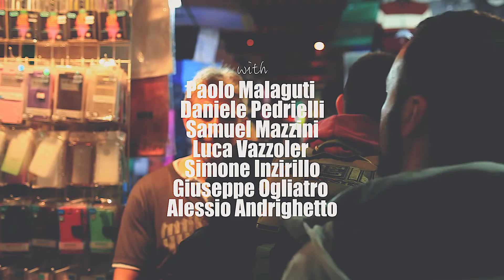weareIWKA - Hong Kong Journey a Kung Fu Story 2017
IWKA Study trip in Hong Kong organised by Sifu Mauro Gibin. Enjoy it!

Video Credit: @35mmproduction @mattiascarfòphotography